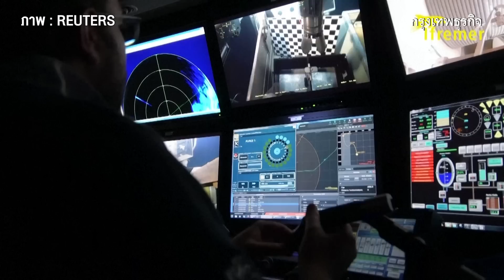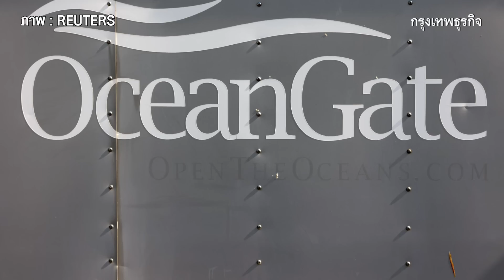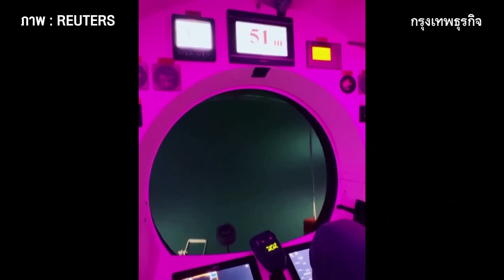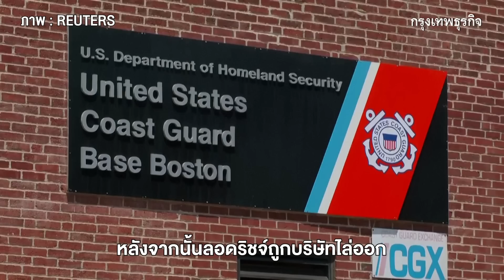'ไททัน' ระเบิดไม่มีผู้รอดชีวิตผู้เชี่ยวชาญเตือนเรือไม่ปลอดภัยตั้งแต่ปี 61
ไร้ปาฏิหาริย์! เรือดำน้ำไททันระเบิดใต้ทะเล พบชิ้นส่วนใกล้ซากเรือไททานิก ผู้โดยสารทั้ง 5 คนเสียชีวิตทั้งหมด ด้านผู้เชี่ยวชาญเคยเตือนตั้งแต่ปี 2561 ว่าเรือไม่มีความปลอดภัย วัสดุการก่อสร้างไม่ได้มาตรฐาน